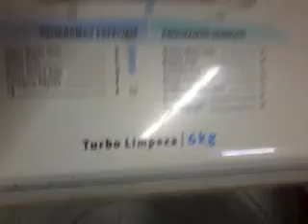MÁQUINA ELECTROLUX TURBO LIMPEZA BATE NÃO SÓ Para UM dos LADOS veja vídeo 2